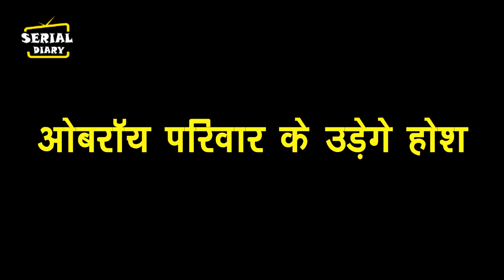BHAGYA LAKSHMI || OH NO !! तो LAKSHMI- RISHI की जिंदगी में आया नया शख्स , कहानी लेगी नया मोड़...